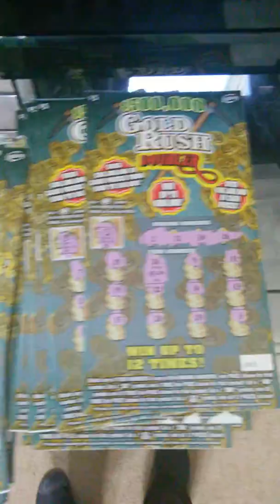The result sorry could not do it full video